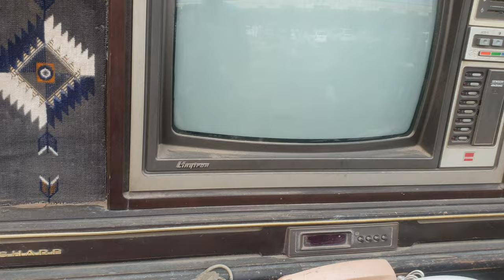Garage sa Saudi Arabia daming antik na appliances jeddah